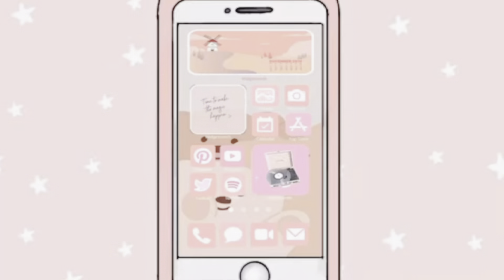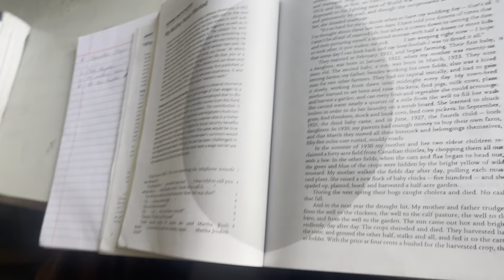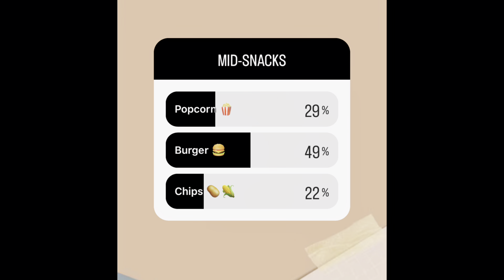Followers controlled my day for 24 hours 🫶🏻 // what I did? 🙄 // what I ate 🥹😍